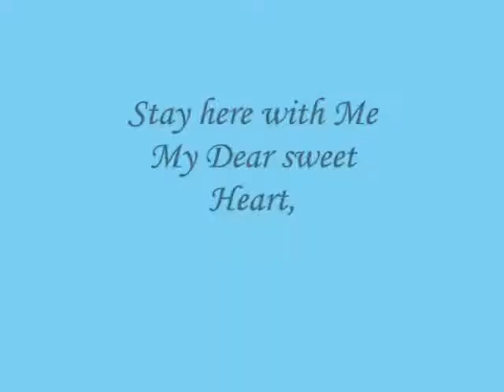Stay here with Me My Dear sweet Heart,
do.
do so
Money is an excellent servant, but the host
very bad.